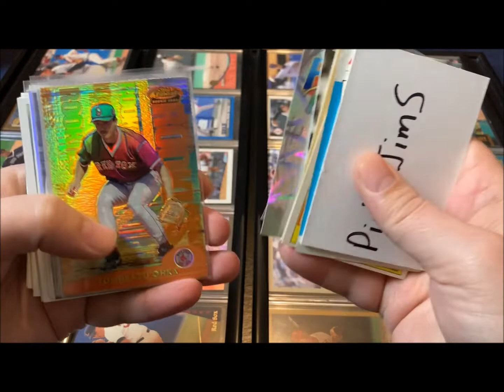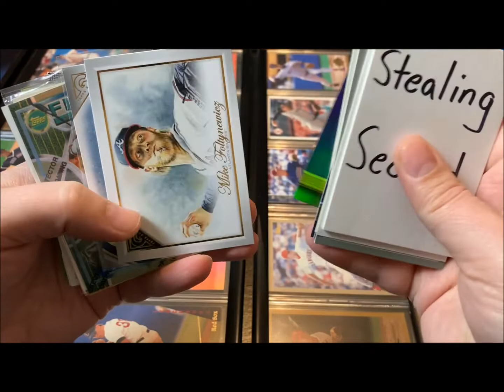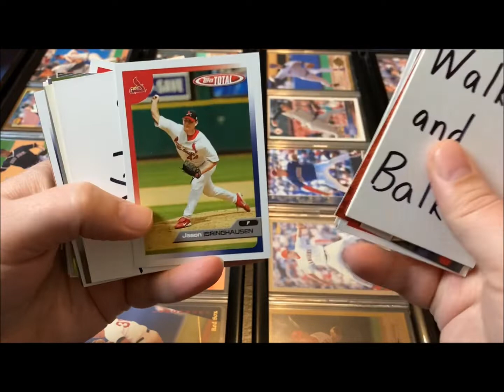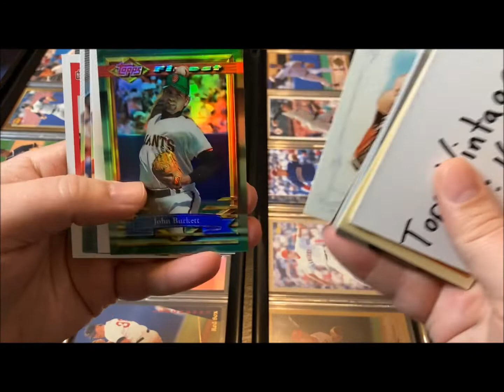YouTube Hall of Fame Ballot - 2021!!!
You know what I like to do when announcing my YouTube Hall of Fame nominees? I like to look at some baseball cards!

All cards shown are available for trade.

Episode #165